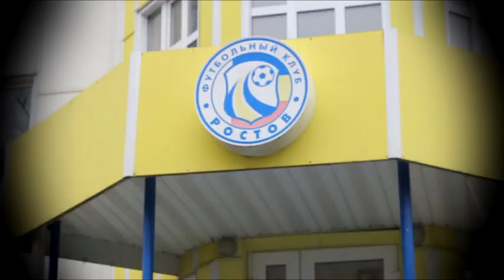Максим Григорьев приглашает на футбол!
Приглашение полузащитника желто-синих Максима Григорьева на матч с "Волгой"!